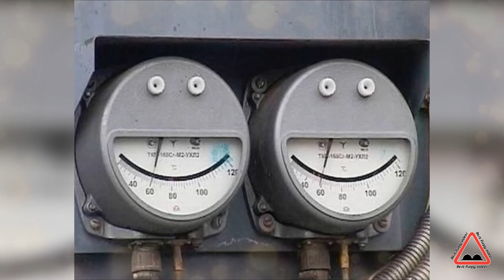WTFace - Funny Object Faces Expresions